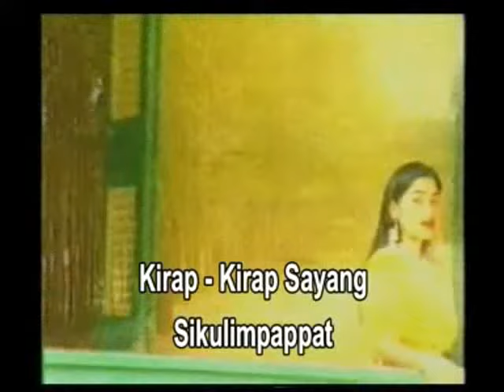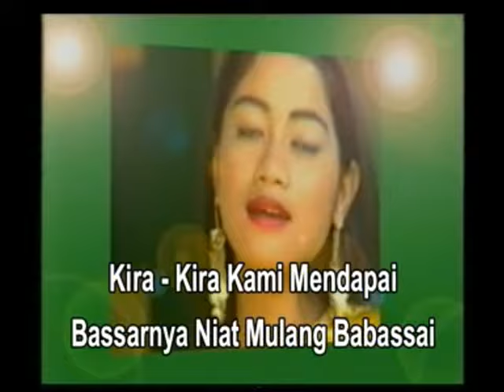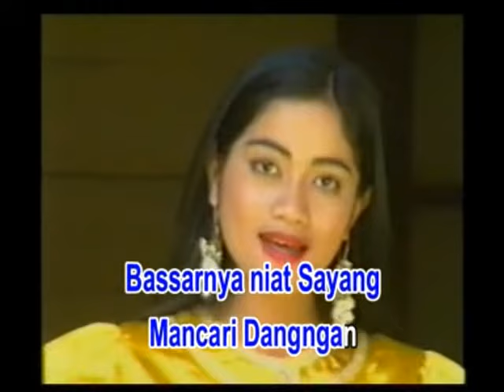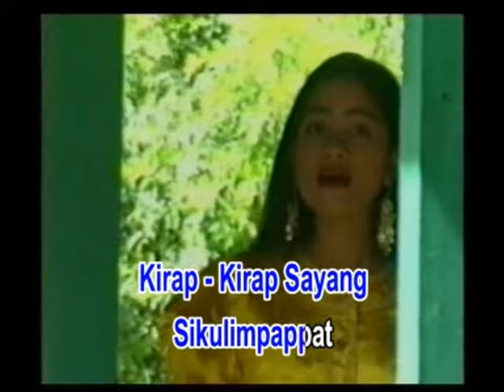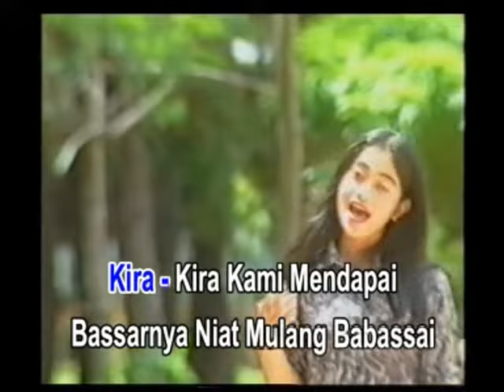Bassar Niat Kirap Kirap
Lagu ini diciptakan oleh Seniman dan Budayawan Kaltim Abdurrahman Siddik dan di arransmen oleh putrinya Zairelawati (Iril).